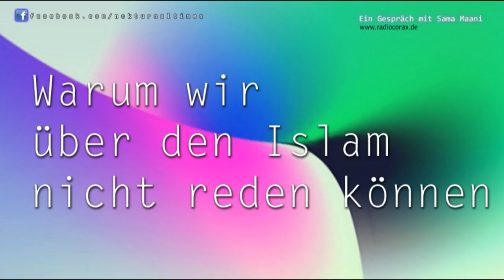Warum wir über den Islam nicht reden können - Ein Gespräch mit Sama Maani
"Der Islam wird von den einen beschützt, von anderen dämonisiert und von manchen differenziert betrachtet. Was auffällig ist: er ist dauerhaft Thema. Auch der weltoffene Mensch, kommt bei der Bezeichnung des vermeindlich Anderen oder Fremden nicht ohne ausdrückliche Betonung der Zugehörigkeit zu einer 'anderen Kultur' aus. Etwa zum Islam.

So wurde im Arabischen Frühling immer wieder darauf verwiesen, dass es Moslems waren, die da protestiert haben. Bei Protesten in Mitteleuropa hört man hingegen nicht davon, wie viele Christen etwa unter den Protestierenden der Blockupy-Bewegung waren.

Wieso ist das so, dass der Islam immer wieder Thema ist, andere Religionen aber nicht? Und was hat unser Kulturbegriff damit zu tun? Darüber sprach Stella mit Sama Maani. Er ist Psychoanalytiker, lebt in Wien und ist Autor des Buches „Respektverweigerung: Warum wir fremde Kulturen nicht respektieren sollten. Und die eigene auch nicht“. " (Text, Quelle & MP3